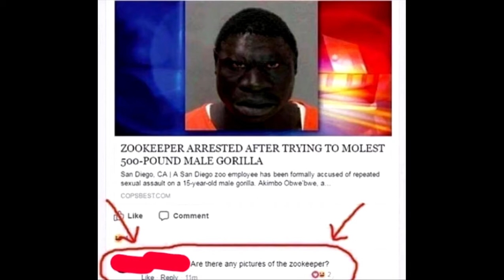Man arrested after trying to molest 500 pound male gorilla